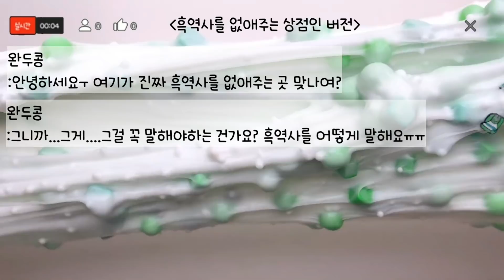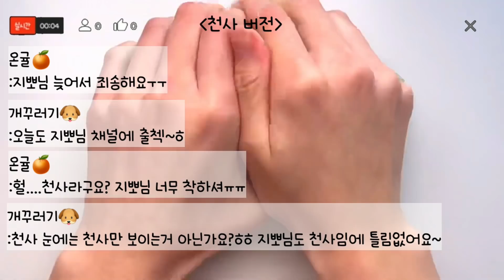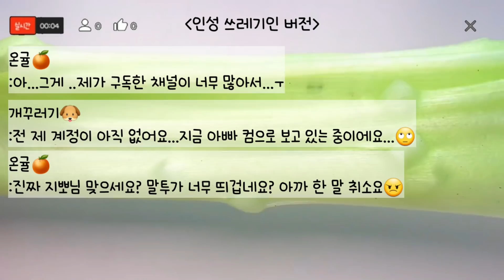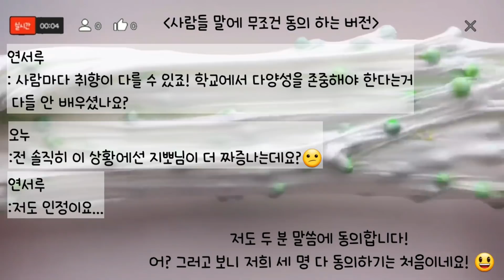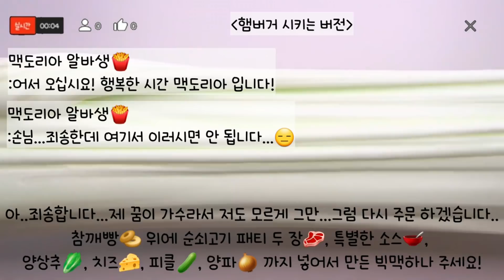🔮모든버전실시간169탄/초록 모버실/액괴모버실/슬라임/와현님 영상/지뽀GIPPO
오늘은 부처님 오신날 입니다🥰

영상 : 와현님 감사합니다😍

영상 업로드 시간은  매일 오전 10시입니다😃

토요일 , 일요일은 일찍 올라오거나 조금 늦어질 수도 있어요😁

(평일기준: 예약 업로드라 하트는 3시 이후에 ...😆)